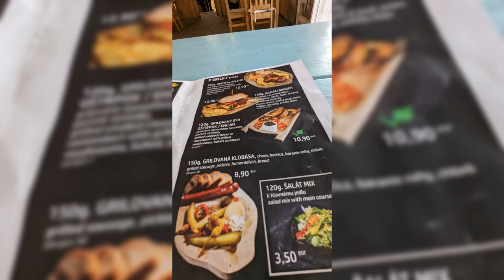Bojnický Dvor - Bojnice May 2022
Bojnický Dvor nabízí pro děti jízdu na pony, jízdy na elektrických autíček, pak sokoliari dělaj show a k tomu se dá najíst v restauracích nebo kouknout lidovou  historii nebo si zakoupit pár suvenýrů. Docela dost na jednom místě jen 50 metrů před vstupem do Zoo a vstup do dvora hned vedle Zámku Bojnice.